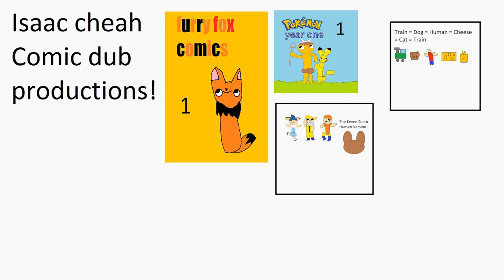Furry Fox Comic Dub Shorts #207 The PhotoGrapher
The 207th strip was released in May 08, 2022

Next Episode Short: NBA